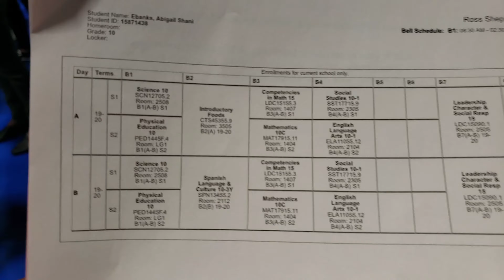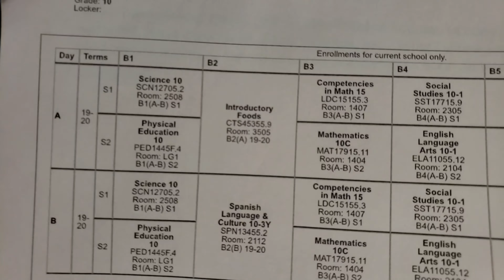Day In The Life: First Day Of Highschool // Neikha Jay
In this video, i took my sister-niece to her highschool, to get her ID picture taken and get her class schedule.